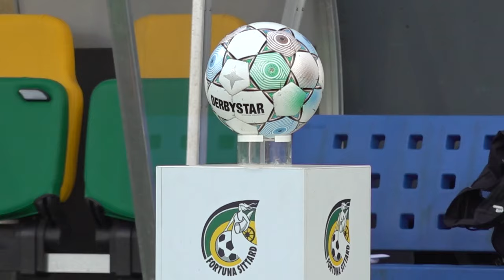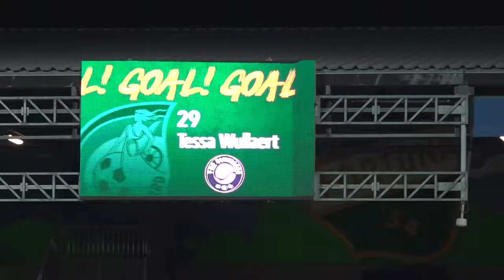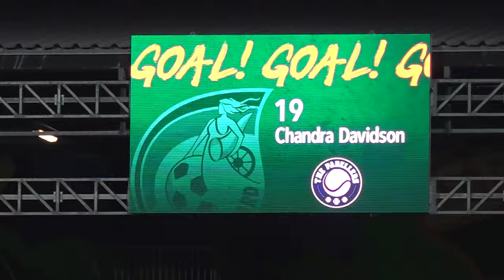EERSTE OVERWINNING voor FORTUNA VROUWEN tegen PEC! - Fortuna SC TV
Bij de start met het tweede seizoen van de Fortuna Vrouwen stond een duel tegen PEC Zwolle op het programma. Ondanks de vele kansen werd er maar niet gescoord en werd de openingsgoal van het nieuwe seizoen zelfs gemaakt door PEC Zwolle. Maar een duidelijk sterker Fortuna herpakte zich in de tweede helft. Tessa Wullaert scoorde tweemaal en Chandra Davidson scoorde tijdens haar debuut een prachtig doelpunt waardoor de Fortuna Vrouwen gelijk de eerste drie punten konden bijschrijven.

Achteraf spraken we met Tessa Wullaert, Chandra Davidson, Myrthe Morrees & hoofdtrainer Roger Reijners.

Fortuna SC TV is geproduceerd door Wood Media Productions & Putters Media